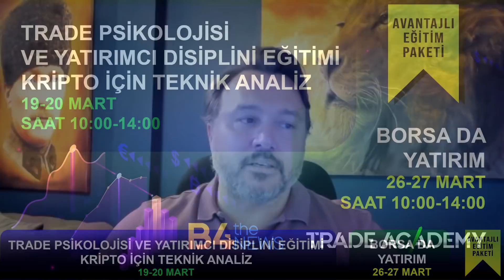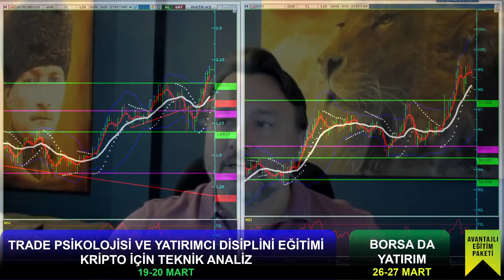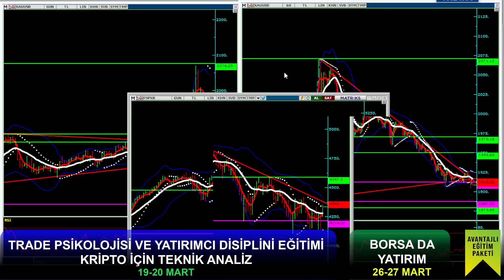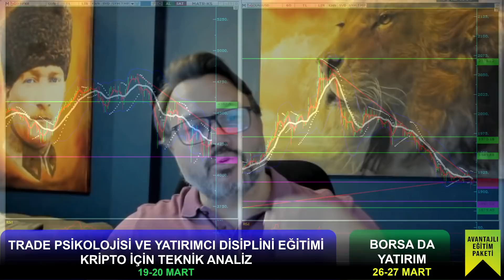| Fed öncesi | Dolar | Altın alım bölgeleri. | Burak Arslan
canlı yayınlarımızı kaçırmamak için telegram grubumuz
B4thenews by BURAK ARSLAN telegram